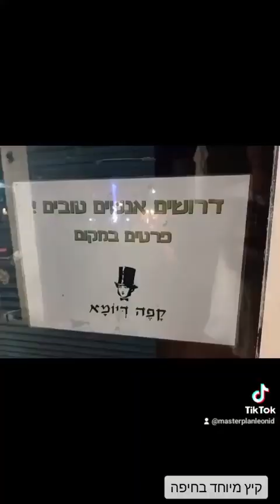קח תאכל 540 לילה יום בחיפה + חומוס אבו מרואן שוק הפישפשים